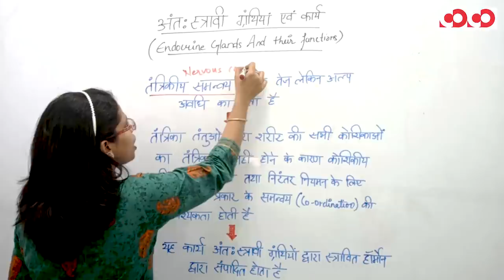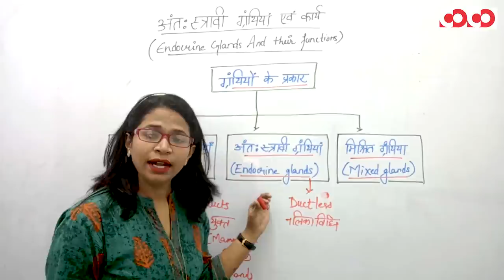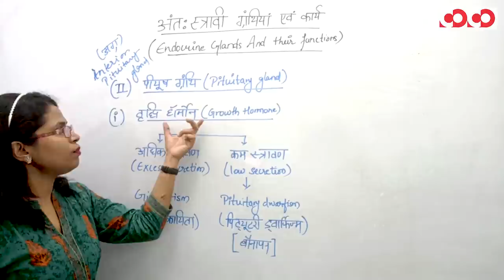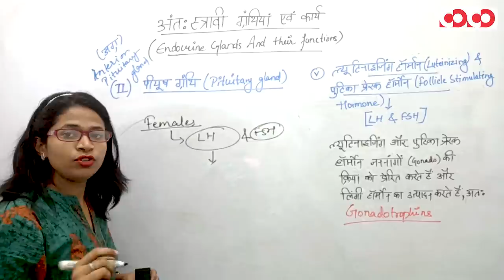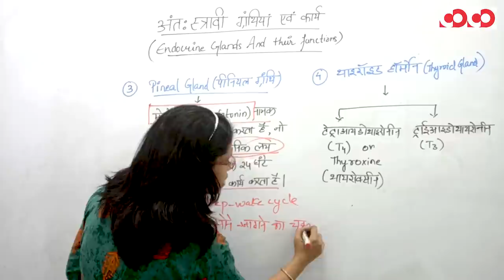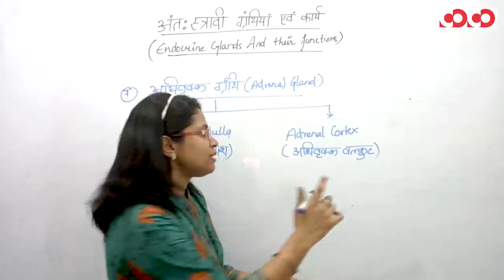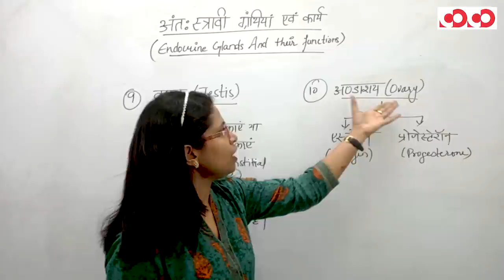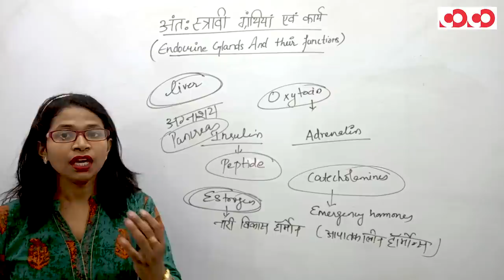जीव विज्ञान (Biology) अंतः स्त्रावी ग्रंथियां एवं कार्य || ACF Demo Lecture